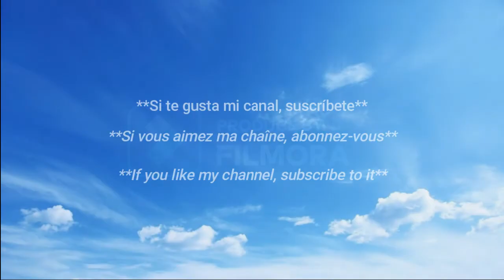belleza mexicana /✨La hermosa mexicana 🇲🇽 ✨ ♥️ / Hot Mexican Weather Girl 🇲🇽 🔥 / ♥️ Samantha Robles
La chica del clima Samantha Robles / Mejor figura en redes